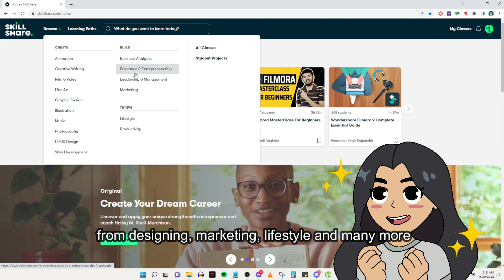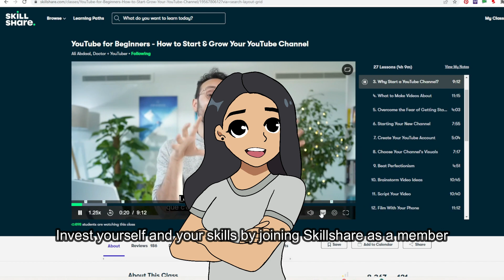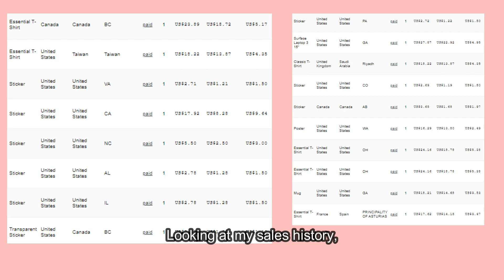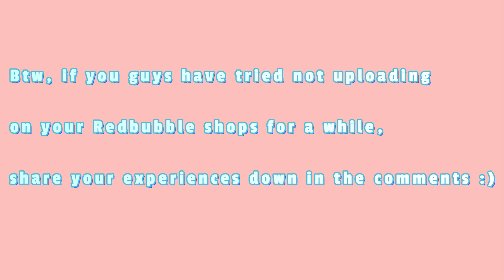I STOPPED UPLOADING TO REDBUBBLE...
I tried to not upload to my Redbubble shop for almost half a year! It was hard but I really wanted to get some data out of it! Watch the video until the end and you'll be surprised of the results.

Also if the title got you, I am resuming in uploading to my shop again :)

I would like to thank you so much for all your love and support :)